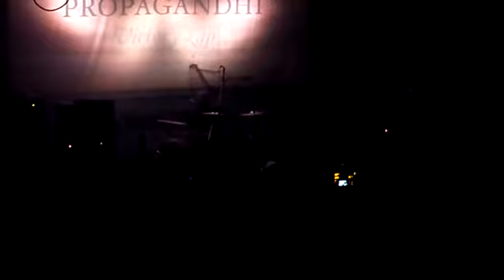Propagandhi - Live - Metro Theatre - Sydney - 2019